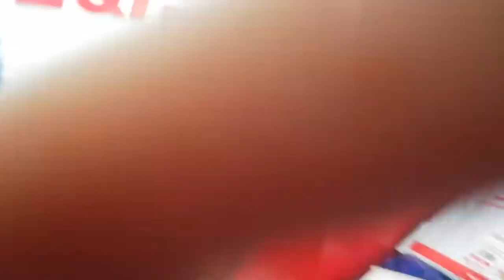Fulgent Coffee With ate Sam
Fulgent Gold 15in1 Coffee
No need lagyan ng asukal at gatas. Mainit na tubig imix at tikman ito. organic herbs para kang nag kape sa mall.
✅ High quality, world class coffee, proudly "Made in the Philippines" by an FDA-Registered manufacturing facility.
✅ Made from unroasted Arabica beans
✅ Contains Chlorogenic acid, which effectively used in weight loss management programs.
✅ Contains the highest amount of antioxidants, which help in prevention of hypertension and reduce high blood pressure.
✅  Fulgent Gold 15in1 Coffee is "sugar-free",  stevia helps in prevention of diabetes and improves glucoose metabolism.
■KAPE-PROBLEMA NG KALALAKIHAN SA EREKTAL NA KATAYUAN PASISIGLAHIN AT BUBUHAYIN ITO!MAKAKATULONG SAMAGANDANG DALOY NG DUGO.
(-MAY TONGKAT ALI,GINSENG,GANO DERMA AT AGARICUS MASHROOM)
》MAY GINKGO BILOBA-Mainam sa hinde makatulog at marami pangbenepisyo,powerful anti -oxidant din sya
》MAKAKTULONG ITO NA MAIMPROVE ANG PAGIGING MAKAKALIMUTIN AT TUMALAS ANG ATING ISIPAN ..
》PWEDENG INUMIN NG MAY DIABETIKONG TAO DAHIL SA STEVIA  ISANG NATURAL SWEETENER NA NAGBIBIGAY NG TAMIS DITO!
》MAKAKATULONG UPANG MAGING SEXY O,SLIM ANG PANGNGATAWAN...DAHIL SA L-CARNITINE MAY AMINO ACID DIN ITO!
》METABOLISMO BOOSTER ITO-MABISANG PAMPASLIM.

Kaibigan, hindi ka ba magkakape pag ganyan kaganda ang kape mo? Order na at tikman ang mabisang pampasexy: FulgentGold15in1 Coffee with.
Content:
🌸Coffee, Non-dairy creamer
🌺Stevia
🌸COLLAGEN
🌺Reduced L- Glutathione
🌸Mangosteen
🌺Korean Ginseng, Grapeseed Extract
🌸and Goji Extract
🌺Tongkat ali
🌺Macaroot
🌺Muscadine
🌺Cinko Biloba
🌺Spirulina
🌺Barley Grass
🌺Ginseng
🌺Ganoderma
🌺L-Carnitine
🌺Agaricus Mushroom

CLICK the LEARN MORE button
🇵🇭click u yan partner THANKS❤